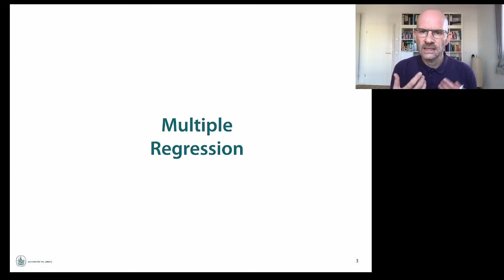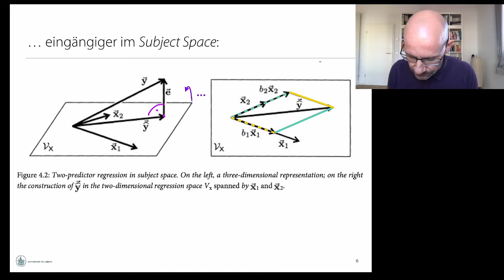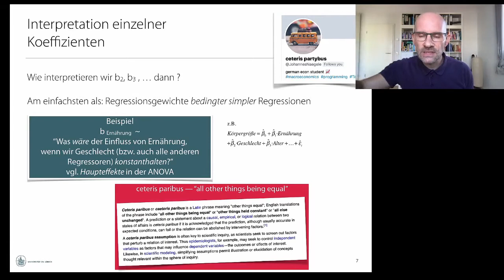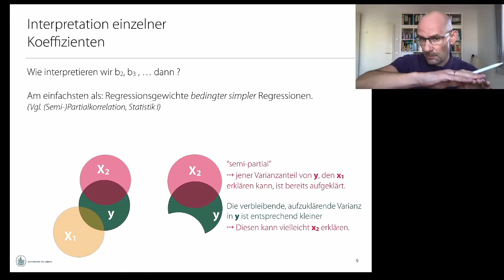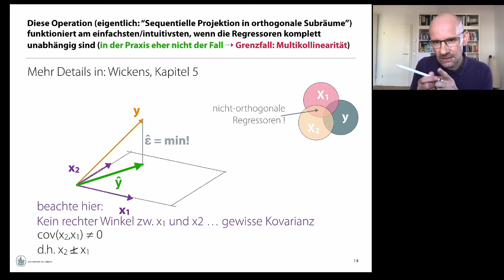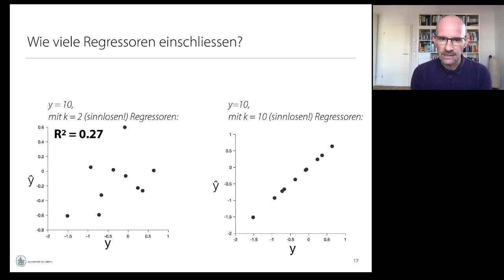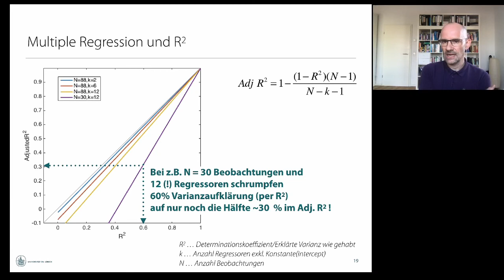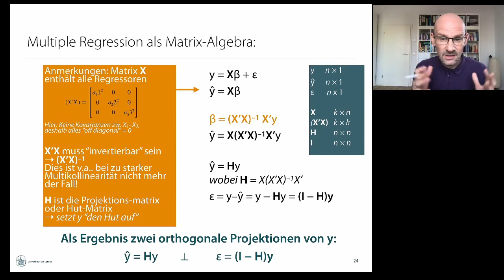Multivariate Verfahren: Video 4 -- Multiple Regression geometrisch